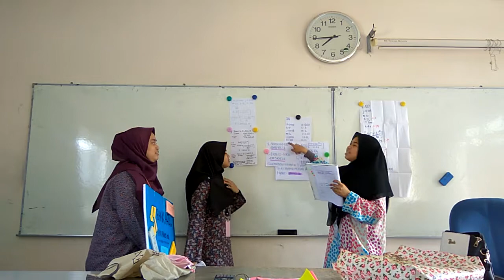TUTORIAL WITH ROLE PLAY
A4T4